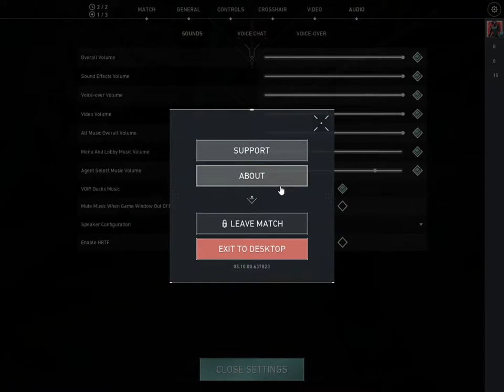VALO PART 77